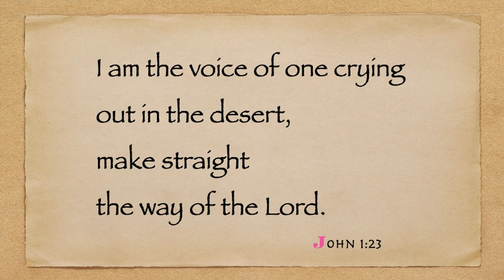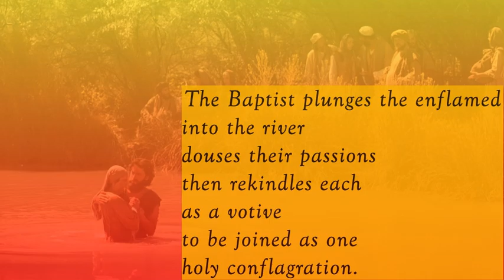Make Holy The Desire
I am the voice of one crying out in the desert,
make straight the way of the Lord.  John 1:23

The prophet, his flame contained,
comes out of the desert,
a focused scream, warning fools
who think the inner fire is easily tamed.

Human desire is a drunk’s
untended cook fire
that can burn down a whole forest.

The Baptist plunges the enflamed
into the river
douses their passions
then rekindles each
as a votive
to be joined together,
a holy conflagration.

Like a flare
the Baptist burns
himself out
pointing to God.